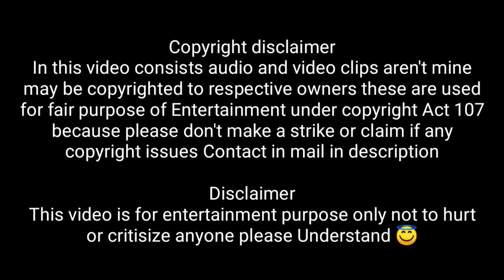Bendapudi famous students english troll |Bendapudi prasad sir troll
in this video consists creative content is only entertainment purpose not to hurt or criticize anyone don't take it personal